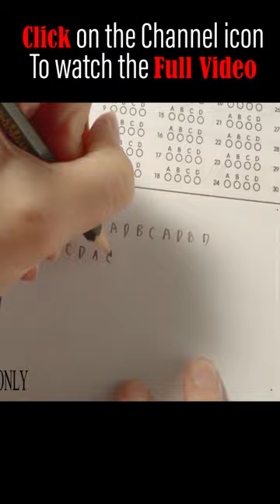Bad Genius Film Explained in English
Credits:
Images and footage Source: Jor Kwang Films
Director: Nattawut Poonpiriya
Producer: Jira Maligool
Edited: Chonlasit Upanigkit